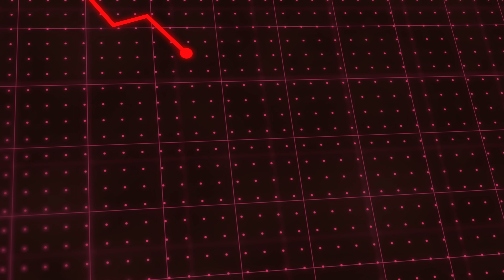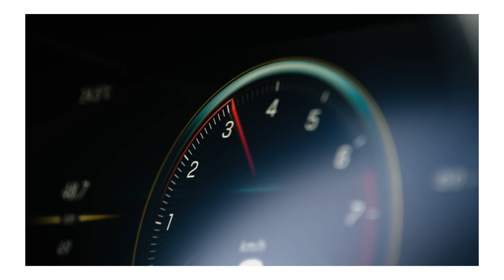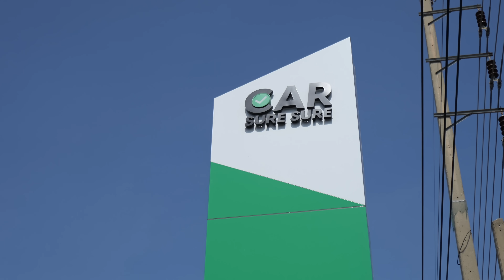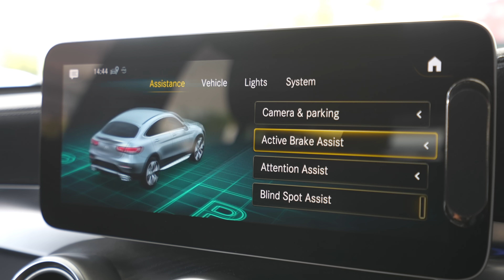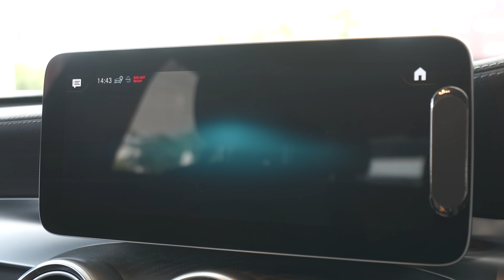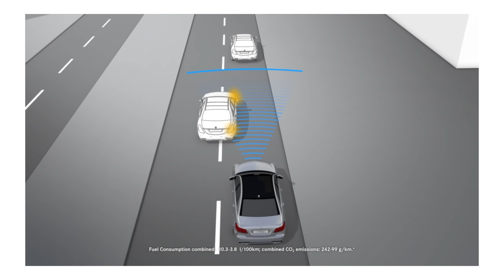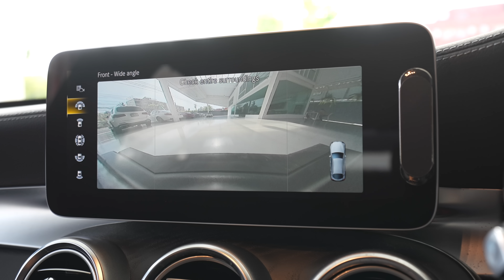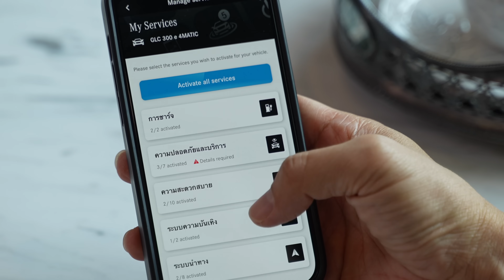Luxury ECO : Benz GLC300e AMG Dynamic Coupe ผ่านไปสามปี ราคาเหลือครึ่งเดียว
Luxury ECO คือรายการรีวิวรถหรู ที่ผ่านการใช้งานแล้ว โดยจะเลือกรถ/รุ่น ที่น่าสนใจ ที่ยังหาซื้อได้ง่ายในตลาดรถมือสองมาเล่าให้ฟัง

รถหรู รถ premium รถยุโรป ในประเทศไทย ส่วนใหญ่ ราคาจะลดลงมาเหลือแค่ 50-60% เมื่อเวลาผ่านไป 3-4 ปี และหลังจากนั้นราคาจะลดลงในอัตราที่ไม่มากเหมือนในช่วงแรก

สำหรับคนที่มองหารถดีๆ ที่ยังใช้งานไม่มาก การเข้าซื้อรถเหล่านี้ ในช่วงอายุ 3-5 ปี จึงเป็นอีกทางเลือกที่คุ้มค่า

Mercedes Benz GLC300e AMG Dynamic Coupe เป็นรถ Sport SUV ของเบนซ์ ที่ขับสนุก คล่องตัวสูง เพราะมีมอเตอร์ช่วย ทำให้รีดแรงบิดได้ถึง 700 นิวตันเมตร ด้วยกำลัง 320 แรงม้า

ตัวรถเป็นเครื่องยนต์เบนซิน 4 สูบ 1991 cc เทอร์โบอินเตอร์คูลเลอร์  จับคู่กับมอเตอร์ไฟฟ้า เกียร์อัตโนมัติ 9 จังหวะ 9G-Tronic ขับเคลื่อน 4 ล้อ 4Matic แบตเตอรี่ขนาด 13.5 kWh ชาร์จเต็ม วิ่งด้วยแบตเตอรี่ล้วนได้ราว 40 กิโลเมตร

รถใหม่ป้ายแดง ราคาขาย 4,090,000 บาท (กุมภาพันธ์ 2020)
รถใช้งานแล้ว ราคาปัจจุบัน 1.9-2.4 ล้านบาท (พฤษภาคม 2024) แล้วแต่สภาพ

CarSureSure ถนนสิรินธร
Google Map Search : Car Sure Sure